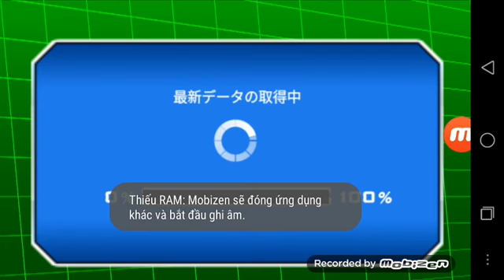Dragon ball Z ( game nhẹ mà hay )